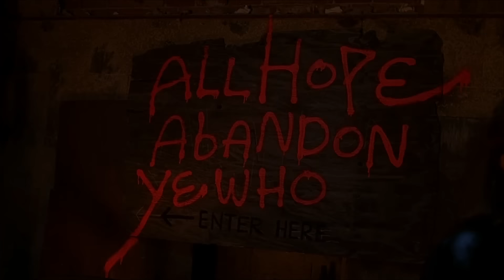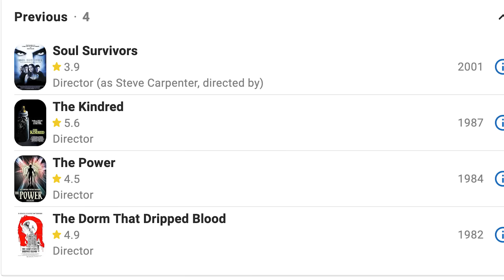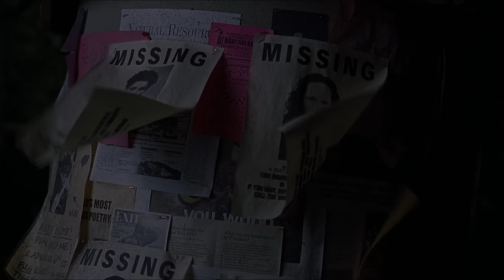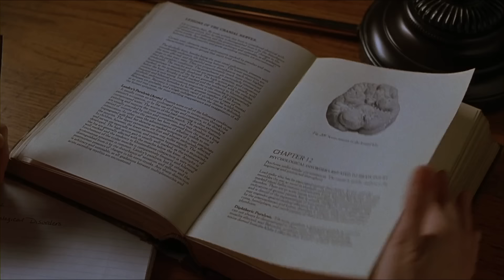Soul Survivors: A Teen Horror Movie That's Not What It Seems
When Wes Craven released Scream in 1996, the landscape would shift to smart slashers and then found footage. The teen slasher era was first with things like Urban Legend, Scream sequels, Disturbing Behavior, I know what you did last Summer, and hell, even Final Destination posits literal death as a slasher villain. These are more along the lines of the top shelf example but one that could qualify for a best horror movie you never saw AND a Black Sheep is Soul Survivors from 2001. One of those shows doesn’t exist anymore so let me tell you why Soul Survivors is the teen horror Black Sheep that deserves your attention.